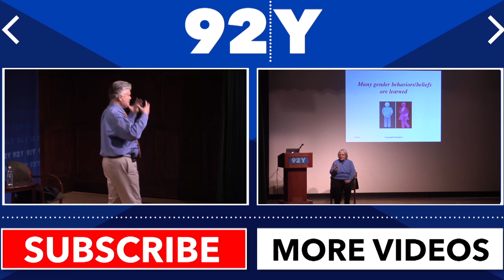Dr. Harold Koplewicz at 92Y's Parenting Conference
Dr. Koplewicz, an internationally recognized child and adolescent psychiatrist, is the president of the Child Mind Institute, a nonprofit organization dedicated to transforming mental health care for the world's children. Dr. Koplewicz has received awards from many organizations including the American Psychiatric Association, NAMI and the Academy of Child and Adolescent Psychiatry.

Dr. Koplewicz has been at the forefront of public education to dispel the myths and stigma surrounding children and teens living with psychiatric disorders. He is the editor-in-chief of the Journal of Child and Adolescent Psychopharmacology and author of several acclaimed books, including It's Nobody's Fault: New Hope and Help for Difficult Children and their Parents and More Than Moody: Recognizing and Treating Adolescent Depression.